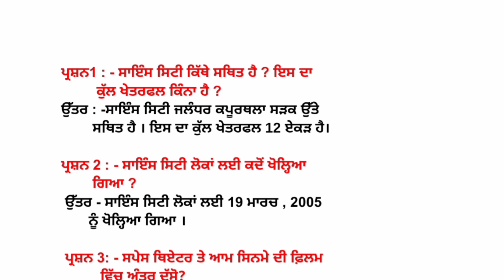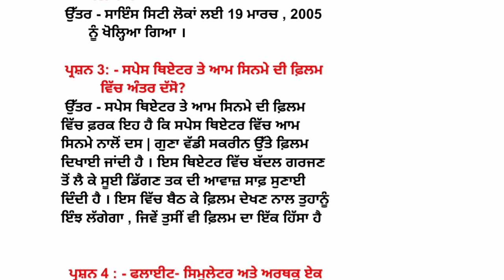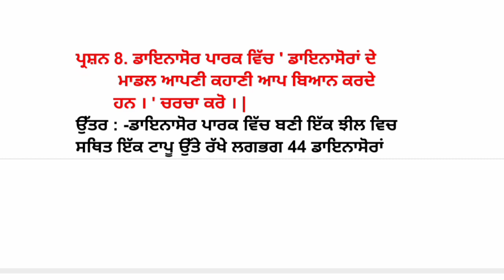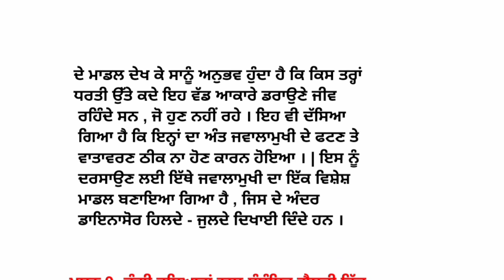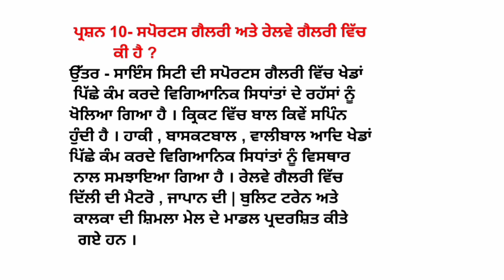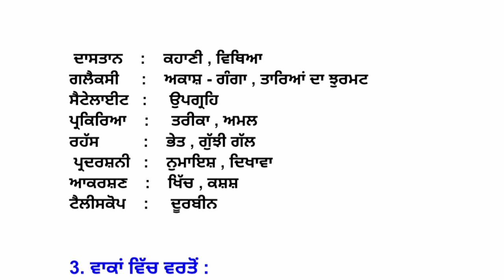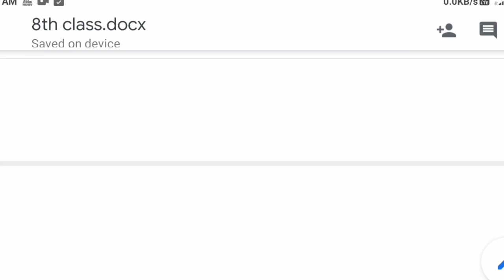ਸਾਇੰਸ ਸਿਟੀ | 8th class punjabi | lesson 21 | question answer | pseb | chapter 21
ਸਾਇੰਸ ਸਿਟੀ | 8th class punjabi | lesson 21 | class 8th | question answer | pseb | chapter 21|| science city || jalandhar